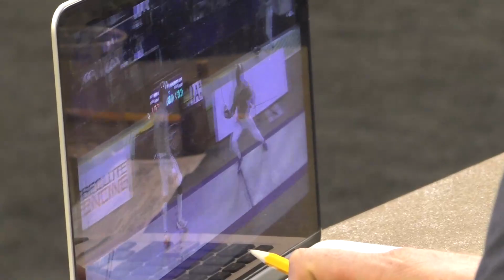Minneapolis NAC 2022 SMS - L4 - Colin Heathcock GER v Fares Ferjani TUN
This is a semifinal bout in the senior men's sabre event at the 2022 October NAC in Minneapolis, Minnesota. Colin Heathcock of Germany is on the left and Fares Ferjani of Tunisia is on the right.

Thank you very much to Collin Chon for filming this bout.